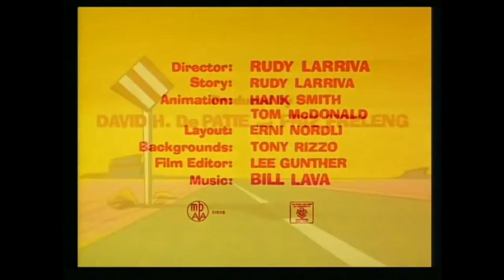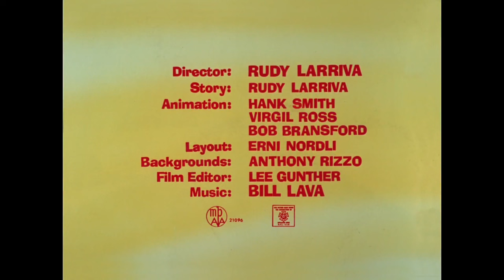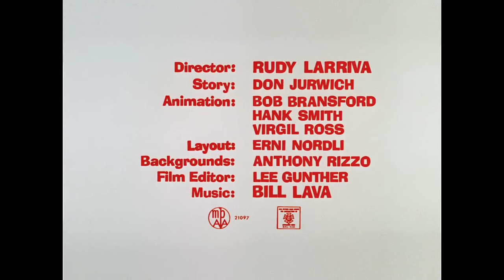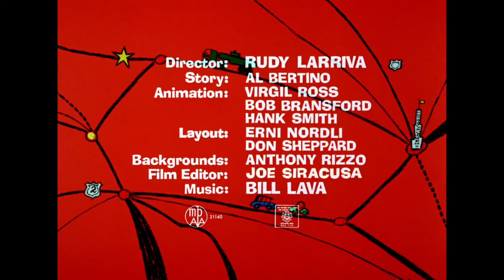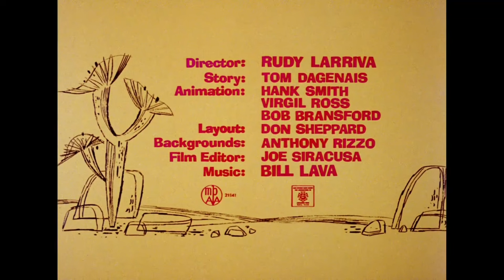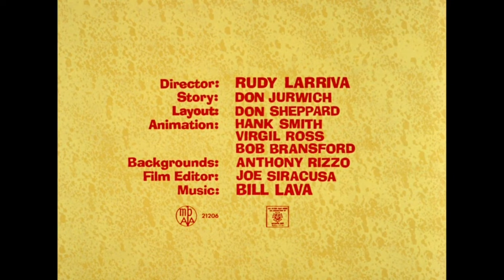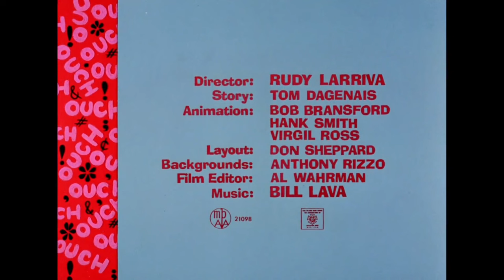Looney Tunes - The Larriva Eleven (1965-66) Openings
All of the shorts are directed by Rudy Larriva.

All shorts produced by David H. DePatie and Friz Freleng.

1. Run, Run, Sweet Road Runner (August 21, 1965)

2. Tired and Feathered (September 18, 1965)

3. Boulder Wham! (October 9, 1965)

4. Just Plane Beep (October 30, 1965)

5. Hairied and Hurried (November 13, 1965)

6. Highway Runnery (December 11, 1965)

7. Chaser on the Rocks (December 25, 1965)

8. Shot and Bothered (January 8, 1966)

9. Out and Out Rout (January 29, 1966)

10. The Solid Tin Coyote (February 19, 1966)

11. Clippety Clobbered (March 12, 1966)